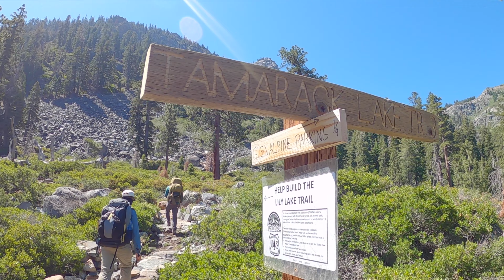Backpacking the Desolation from Fallen Leaf to Mt. Tallac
We kicked off summer backpacking Lake Tahoe Desolation Wilderness with a goal of reaching Mount Tallac. We started off at Fallen Leaf, passing by Lake Aloha and camping out at Sussies Lake and finishing our hike the following day.
My Gears:
My Backpack